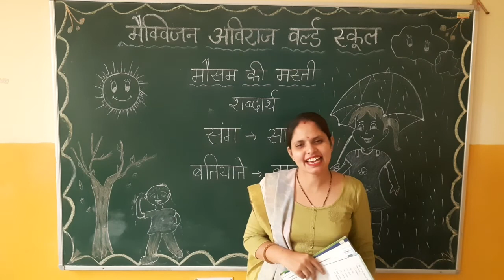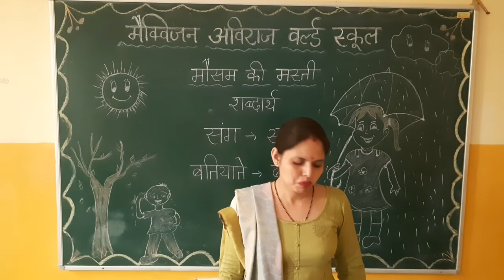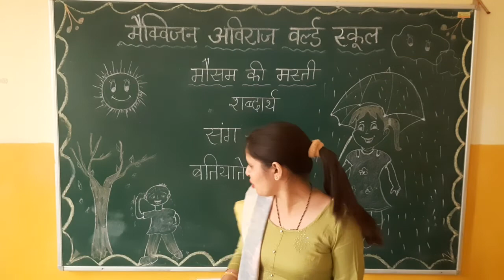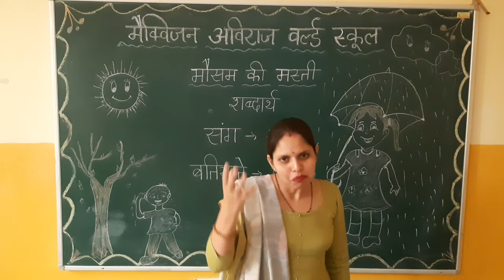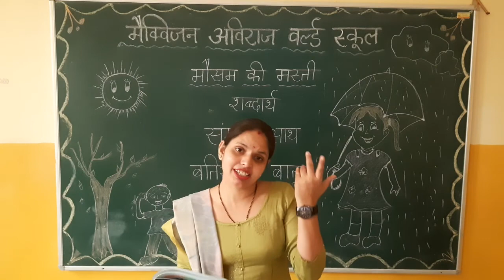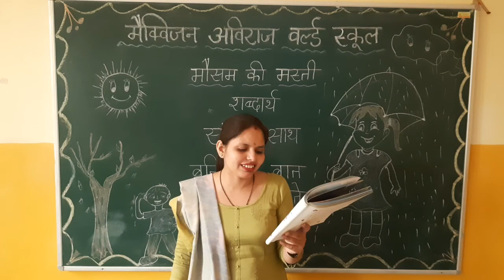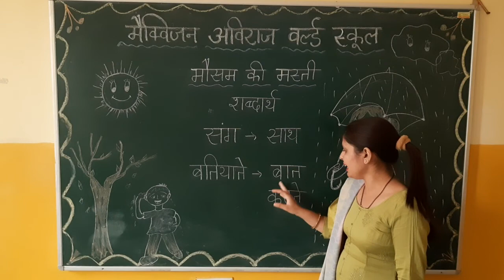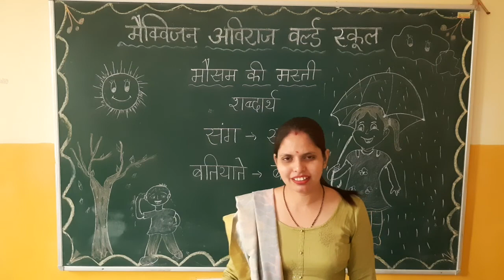CLASS 2, HINDI , CH 8 , LEC 1 (मौसम की मस्ती)